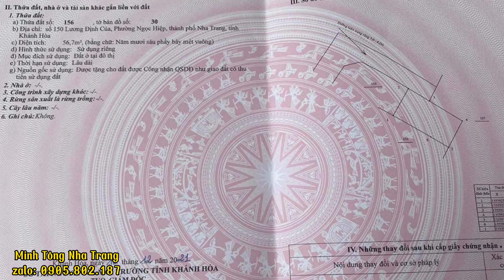💥Tập 108]Review nhà đẹp mới xây nằm cạnh tái định cư ngọc hiệp . Cách biển chỉ 3km.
Chào mừng Quý khách hàng, Quý nhà đầu tư đến với kênh youtube MINH TÔNG  NHA TRANG.

BÁN 3 CĂN NHÀ VÀ 2CĂN BIỆT THỰ MI NI 2 TẦNG MỚI XÂY MỚI TINH NGAY TTTP TẠI 150 LƯƠNG ĐÌNH CỦA NGỌC HIỆP CÁCH BIỂN CHỈ 3KM.
- 3 căn nhà 2 tầng có giá từ :
+ căn 56,7 ngang 10 giá 2900 củ
+ căn 58,1 ngang 8 giá 2800 củ
+ căn 58,8 ngang 7,2 ( căn 2 mặt tiền) giá 3000 củ
- 2 căn biệt thự mi ni 2 tầng đều 2 mặt tiền có sân vườn có giá từ:
+ căn 101,3 ngang 5 giá 3700 củ
+ căn 120 ,4 ngang 14 giá 3950 củ
- tất cả các căn đều 3 đến 5 phòng ngủ 3 đến 4 vs đều có phòng ngủ ở dưới phòng khách bếp , phòng thờ , ban công  , sân thượng trước sau
- đường thông ô tô cách đường chính 15 m sát tái định cư ngọc hiệp
- nhà xây hiện đại với các thiết bị nội thất cao cấp như nước nóng năng lượng, bếp từ, máy hút khói ,máy lạnh invecto,
- tất cả các cửa phòng đều gỗ tự nhiên cao cấp , nhôm sin pha  , lan can cầu thanh kính
Lavobo bàn đá .,,..
 - nhà xây đây đủ các công năn sử dụng đẹp mê ly luôn
- sổ hồng mới tinh hướng đông bắc và tây nam

► Team chúng tôi chuyên tư vấn đầu tư, nhận ký gửi, chuyển nhượng và mua bán nhà đất tại nhiều tỉnh thành, tập trung chủ yếu ở 3 khu vực sau: NHA TRANG_DIÊN KHÁNH_CAM LÂM.

► Đa dạng sản phẩm và loại hình: nhà phố, biệt thự, căn hộ, đất nền, đất thổ cư - đất ODT - ONT, đất dự án 1/500, đất nông nghiệp, đất vườn, đất nghỉ dưỡng, đất làm farm - trang trại...

► Với tiêu chí cốt lõi: GIÁ HỢP LÝ NHẤT + PHÁP LÝ RÕ RÀNG NHẤT để Quý khách
hàng, Quý nhà đầu tư có thể lựa chọn đầu tư, an cư HIỆU QUẢ và AN TÂM nhất!

Hân hạnh được hỗ trợ và hợp tác!